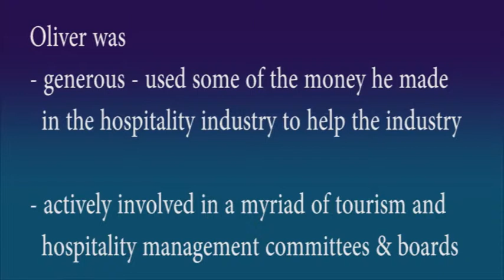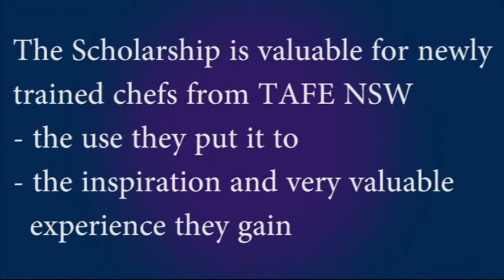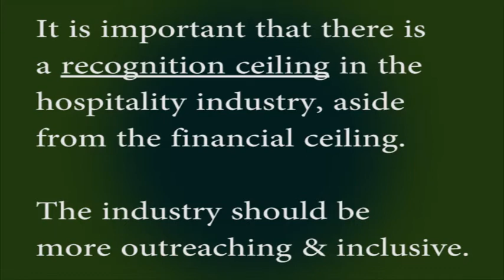Oliver Shaul 4 of 4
Part 4 of our conversation with Stephen Shaul about his father Oliver Shaul - his life and career, his contribution to the hospitality industry, his commitment to training and his invaluable legacy to TAFE NSW students - the Oliver C. Shaul Scholarship.